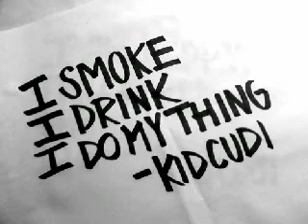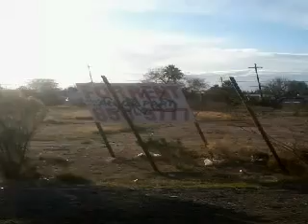south side 13:.Asbiel.: